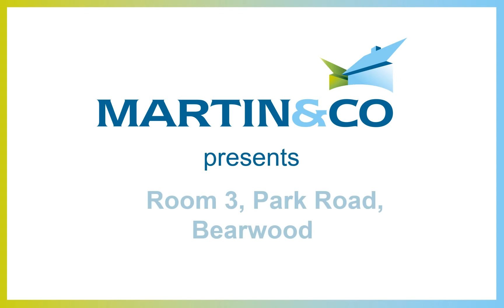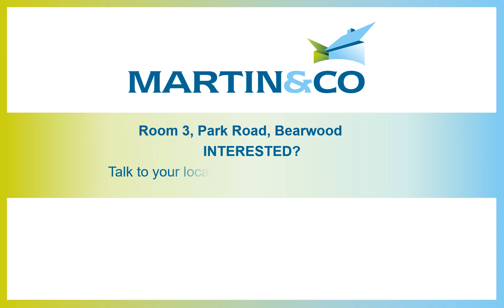Room 3 Park Road Virtual Tour